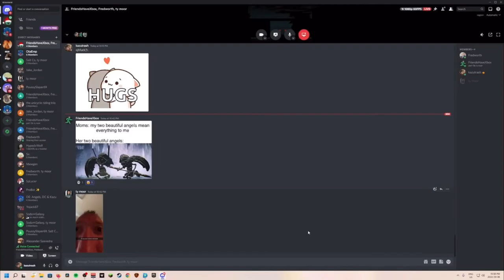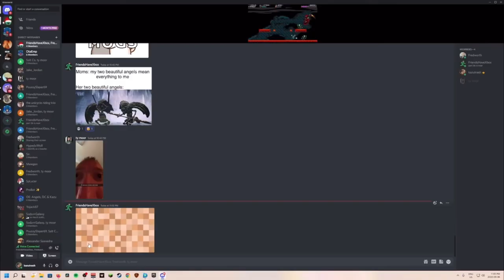Shovel Knight | Short: Casey’s Pic Quest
Casey

Marziiii